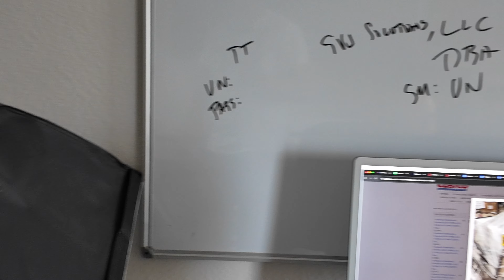Follow us on our ambitious journey to owning Lamborghini SVJ's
For many, owning any exotic car regardless of year and model is stuck in their dreams. However, we'er 2 people thats just too determined to accomplish not only any exotic cars but 2 Lamborghini SVJ's.  With our many years of experience running so many businesses we know what it take to make something work and work in a big way! Our goal is to get this couch flipping business to a $100,000 profit per month business. Sounds crazy right?? Well follow us to see if we can make it happen!

timecode
0:00 Intro
0:25 Delivering couch number 1 for the day profiting $910
1:00 Memory lane driving exotic cars
1:44 Dreams of owning a Lamborghini SVJ
3:10 Truck Rollers
3:49 Delivering Couch # 1
3:52 Rein crashes our warehouse
6:42 Current sales per day
6:53 Where’s my SVJ at?
9:24 Buyer #4
9:45 Recap on earnings for today
10:32 Delivering Couch # 2
10:54 Delivering Couch  # 3
11:30 TOTAL PROFIT FOR THE DAY $2620+